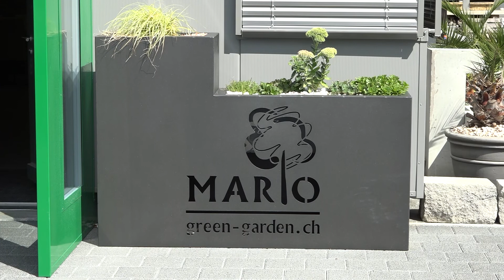Green Garden Mario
Das Unternehmen Green Garden Mario feiert dieses Jahr sein 15-jähriges Bestehen und steht für Gartenunterhalt, Gartenpflege sowie Planung und Gestaltung der Wohnumgebung.